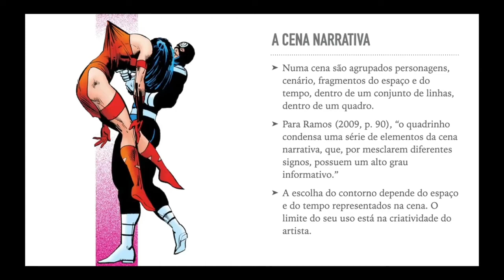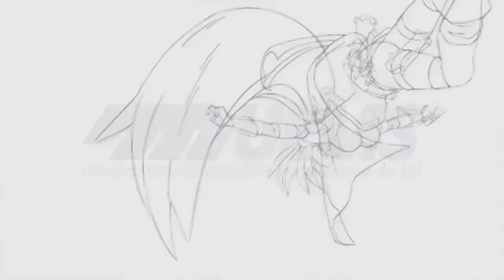A cena, personagens e ação narrativa nos quadrinhos, com Nataniel Gomes